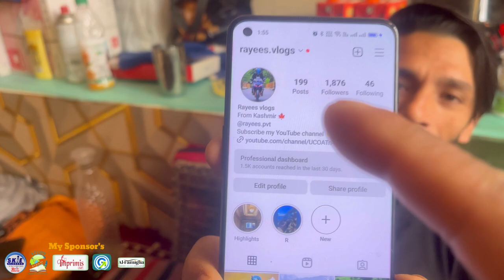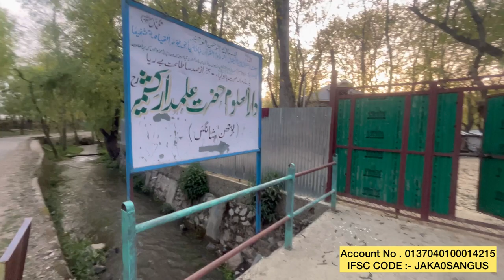Iftari At Islamabad Anantnag | Shangus | Ramadhan | Ep24 | Wanitalks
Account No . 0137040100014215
IFSC CODE :- JAKA0SANGUS

Umeend Karta Hu Video Pasend Aya Hoga

SKIE Classes Srinagar
Study Overseas KarenNager
Imprimis IVF Fertility Centre Hyderpora
GuideThe Professionals

Thanks